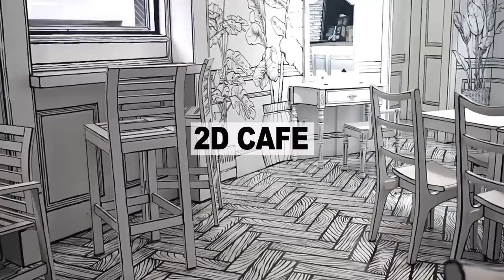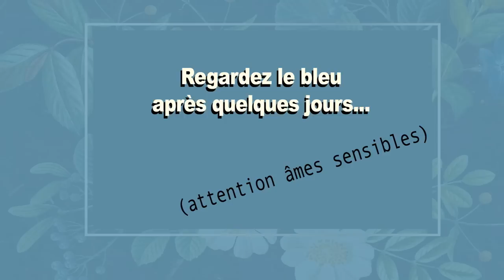VLOG EN COREE (ft. Kevin)